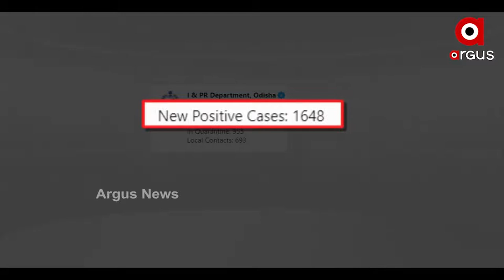ଦୀର୍ଘଦିନ ପରେ ରାଜ୍ୟରେ 17 ଶହ ତଳେ ଦୈନିକ ପଜିଟିଭ ସଂଖ୍ୟା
ଦୀର୍ଘଦିନ ପରେ ରାଜ୍ୟରେ 17 ଶହ ତଳେ ଦୈନିକ ପଜିଟିଭ ସଂଖ୍ୟା । 24 ଘଣ୍ଟାରେ 1 ହଜାର 648 ଆକ୍ରାନ୍ତ ଚିହ୍ନଟ ହୋଇଛନ୍ତି । କିନ୍ତୁ କରୋନା ମୃତ୍ୟୁରେ ଲାଗୁନି ବ୍ରେକ । ପୁଣି 58 ଜଣଙ୍କ ଜୀବନ ନେଇଛି ଭାଇରସ ।